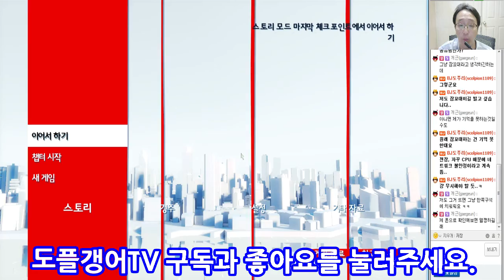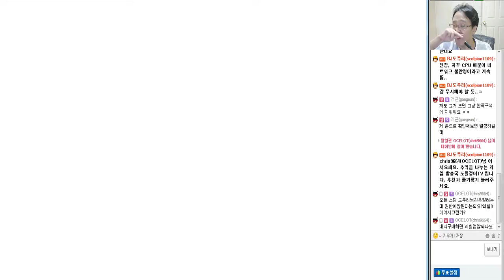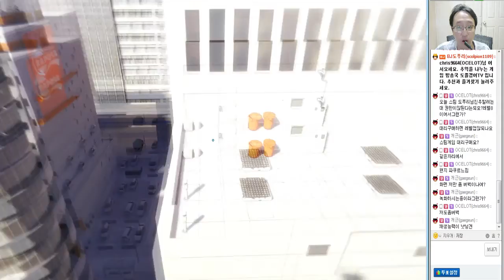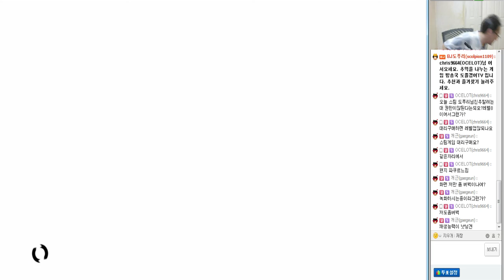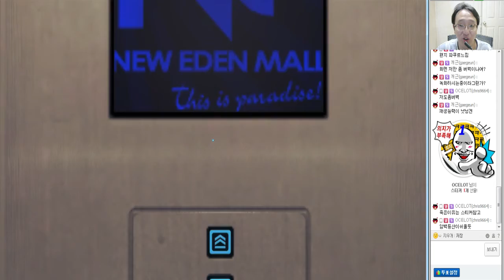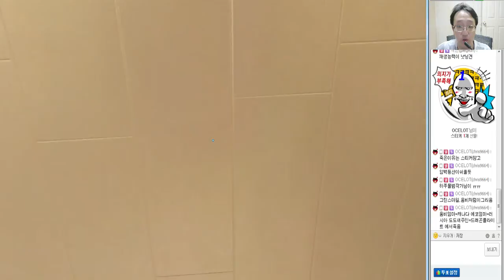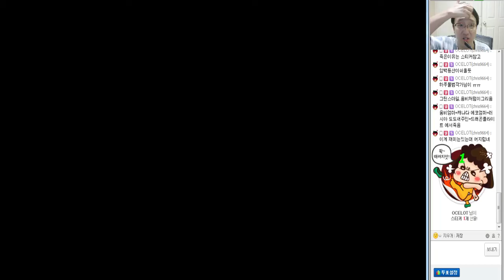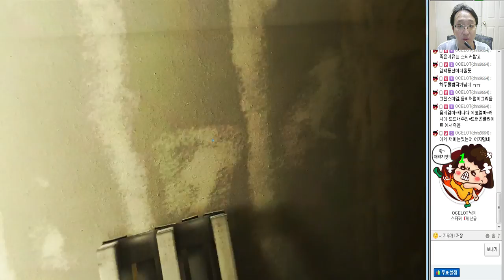[도플갱어TV] 2016년 2월 출시 전 전작을 플레이 해보다! 미러스 엣지 (Mirror's Edge) 실황 9화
150901 미러스 엣지 (Mirror's Edge) 실황 9화
미러스 엣지는 근미래 정보가 엄격히 검열된 도시에서 반항하는 러너가 된 페이스 (Faith)가 음모를 파헤치는 스토리입니다. 과연 이 도시에서는 무슨 음모가 있을까요...?